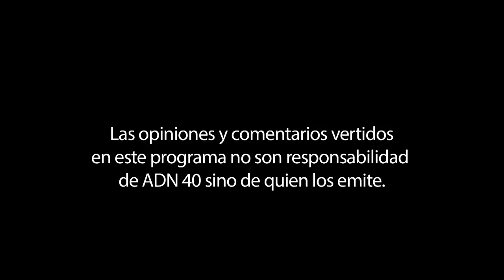Nashieli Ramírez Hernández, nueva presidenta de la CDHDF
En esta ocasión, Ricardo Rocha entrevista a Nashieli Ramírez Hernández, nueva presidenta de la Comisión de Derechos Humanos de la Ciudad de México, sobre sus prioridades ahora que está al frente de esta institución.